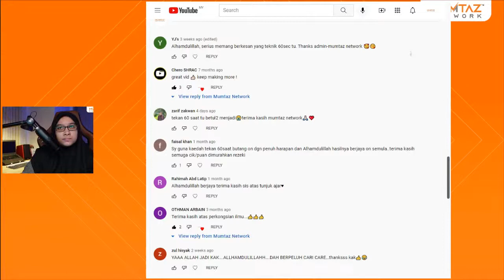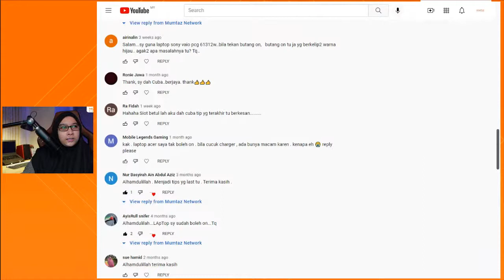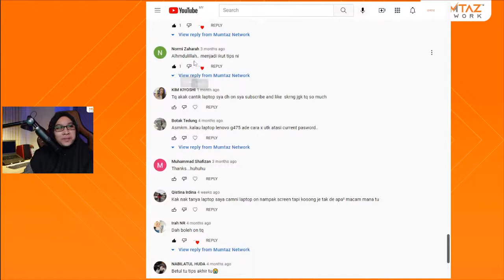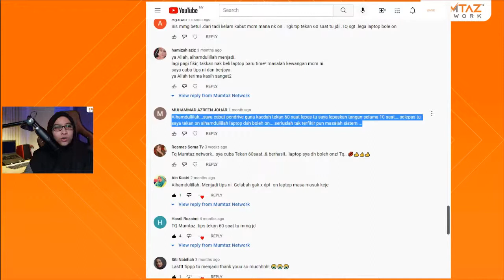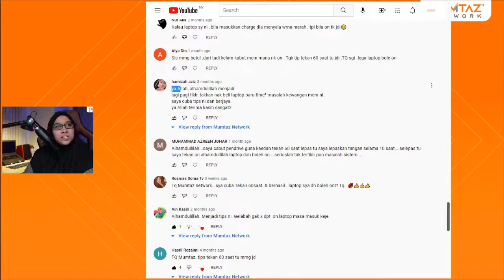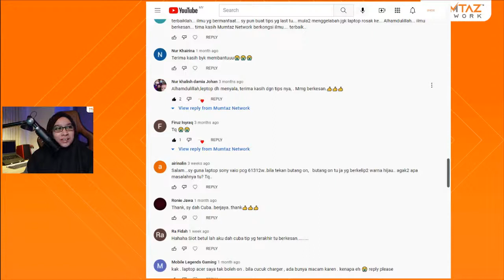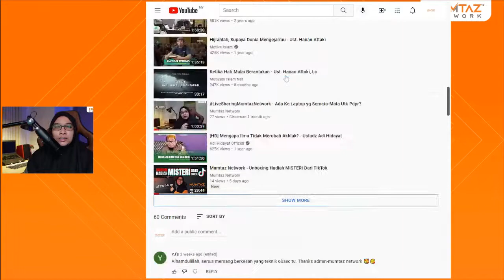Solution Masalah Laptop/Pc Paling Simple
Alhamdulillah ramai yg inform Mumtaz Network yg laptop diorang "KEMBALI BERNYAWA" lepas ikut tips yg Mumtaz Network bagi.. Jom Jaws kongsikan sekali lagi apa tips nya.. Jangan lupa utk kongsikan topik PENTING malam ni di media social masing², semoga Allah jadikan setiap perkongsian yg baik sebagai "saham" akhirat kita kelak, insyaAllah..
Nak Mumtaz Network bantu utk dapatkan laptop yg TERBAIK  & SESUAI dgn PENGGUNAAN korang? Jom contact Team Mumtaz Network di:-
Semoga laptop/pc yg kalian dapatkan dari Mumtaz Network akan menjadi alat utk kejayaan kalian semua dunia & akhirat dan semoga Allah kekalkan silaturrahiim kita semua hingga ke syurga, insyaAllah..  Aamiin ya Rabbal ‘Aalamiin.. 🤲🏻
Mumtaz Network,
Sebarkan manfaat..